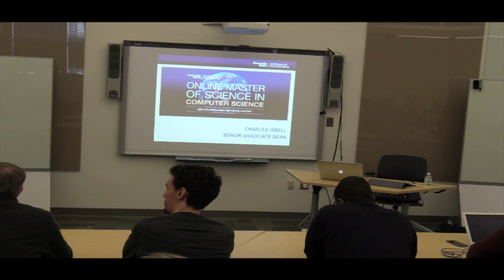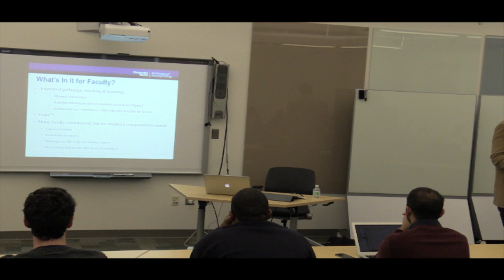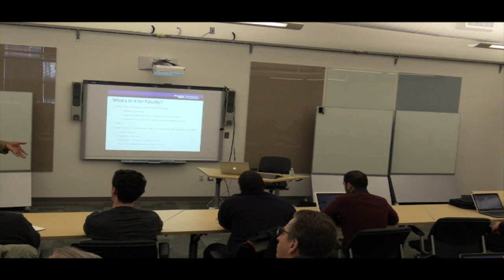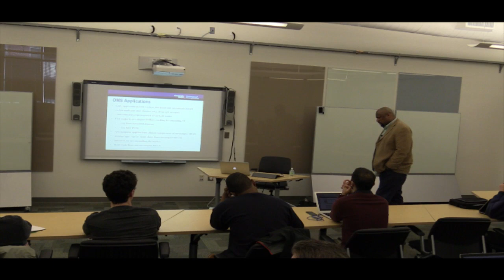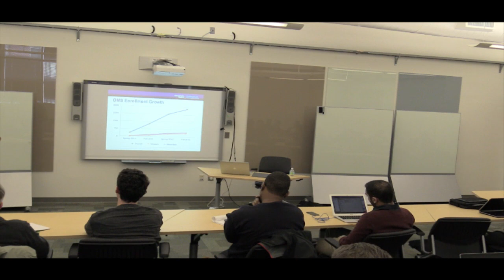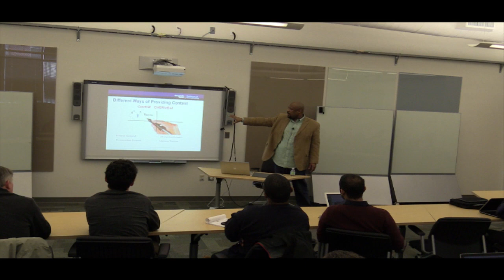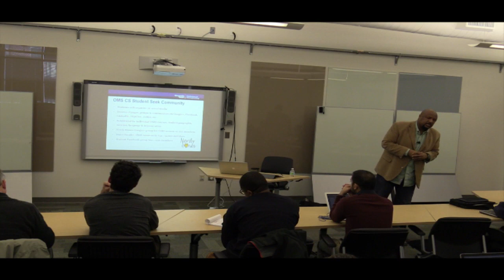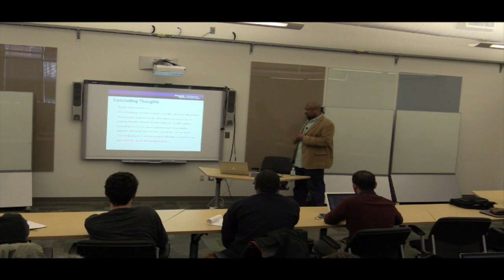C21U Seminar Series - Charles Isbell on OMS CS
Prof. Charles Isbell of Georgia Tech's College of Computing presents a "state of the program" on the innovative online Master of Science in Computer Science (OMS CS) program. Hear Isbell discuss the journey to make this program successful as well as future plans for OMS CS' growth and development.